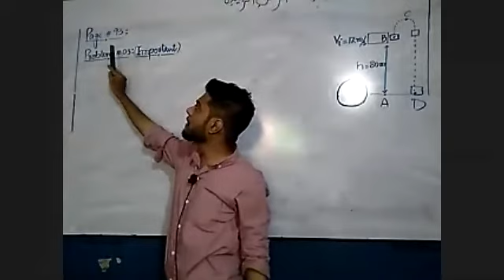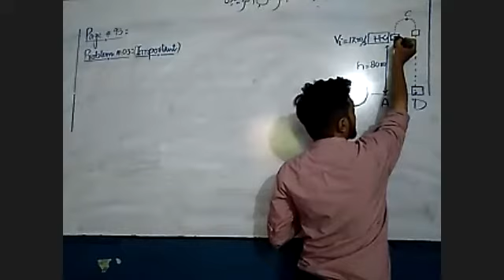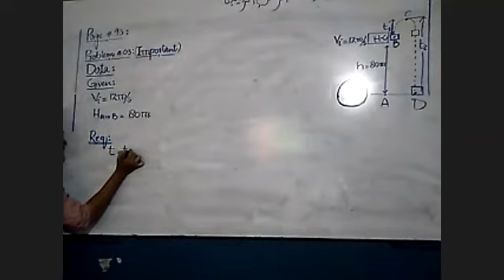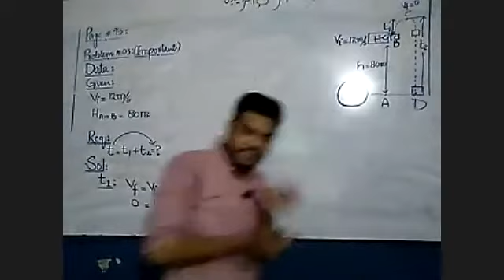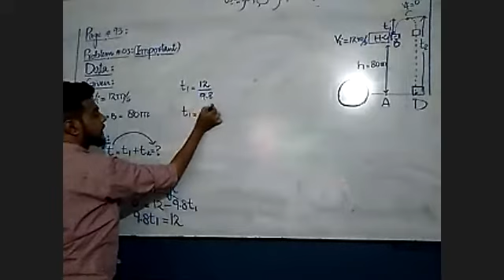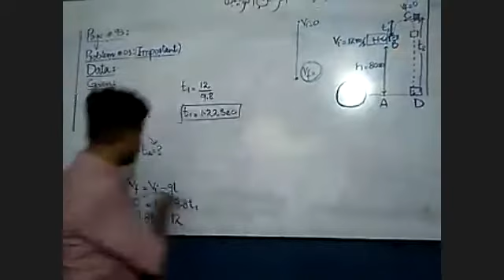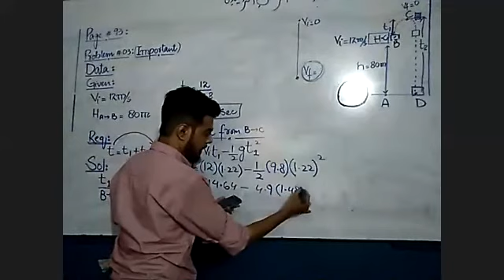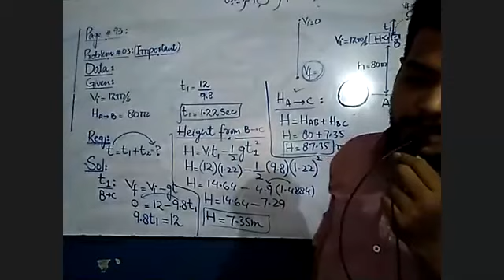XI Physics 15th July Part (a) (TOPIC: Numerical)